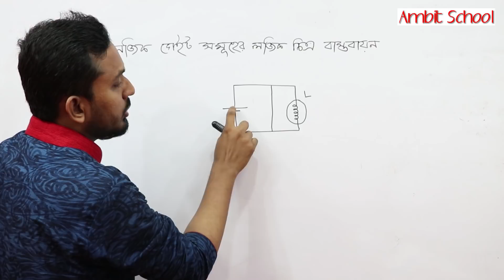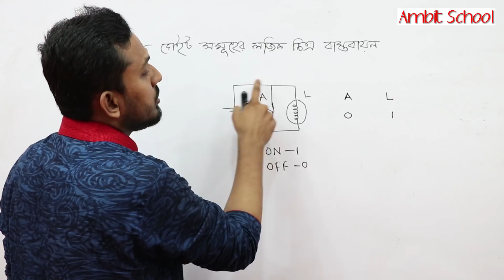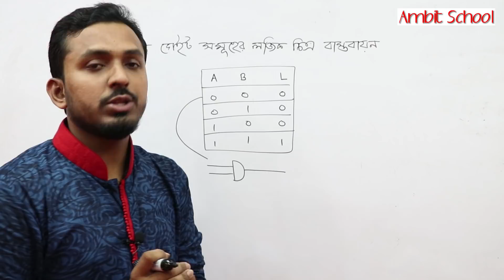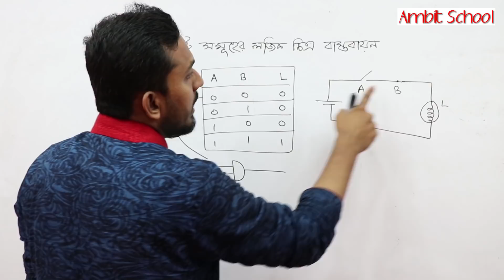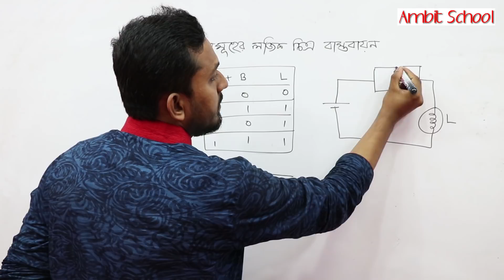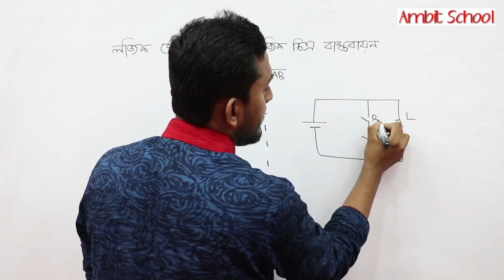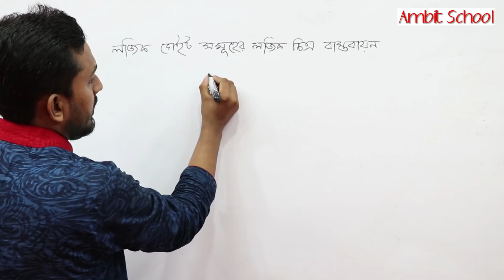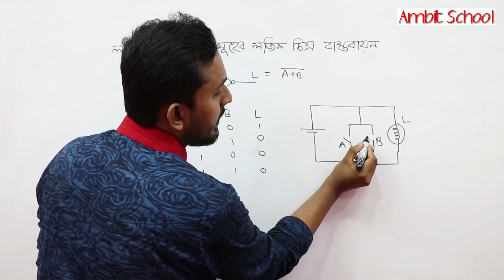ICT HSC Preparation | Chapter - 3 (Part-3)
HSC-18 পরীক্ষায় ICT বিষয়ের তৃতীয় অধ্যায়ের গুরুত্বপূর্ণ টপিক সমূহ।
Instructor: Md. Mohiuddin